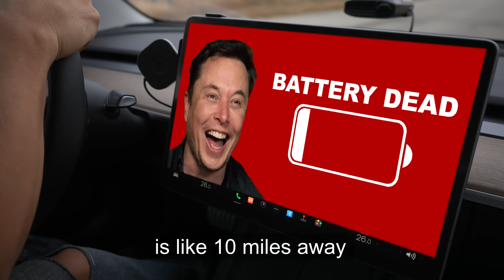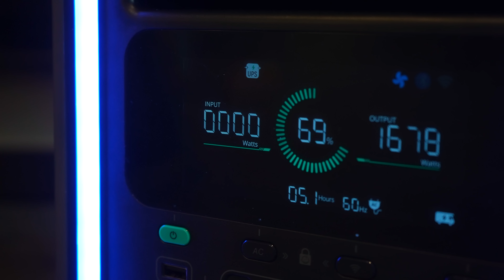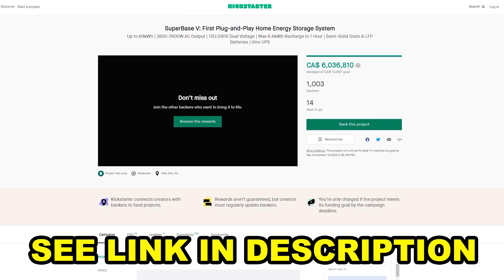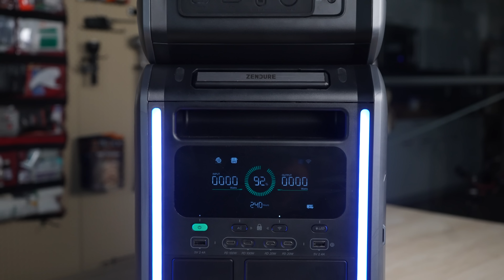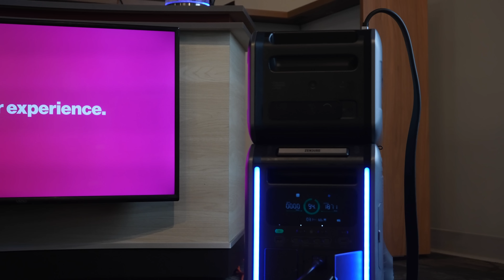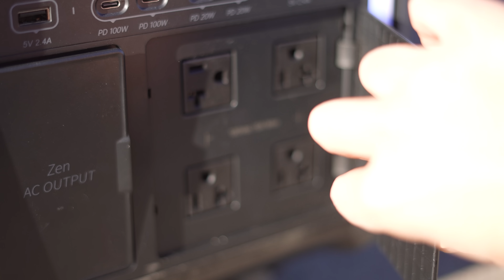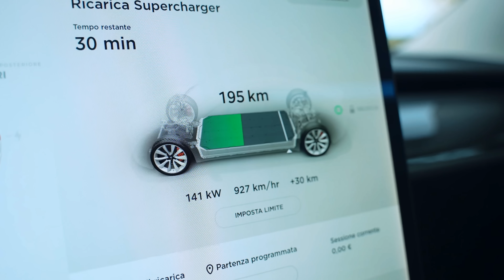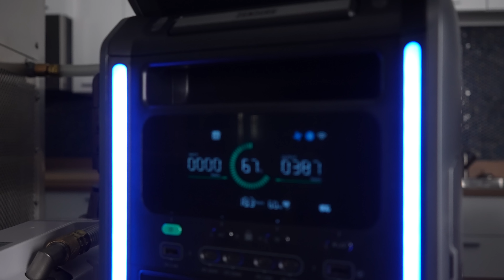Zendure Superbase V: Whole Home Lithium Solar Generator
In todays video we review the brand new Zendure superbase V! Currently a good part of Ukraine is in the dark, many countries are at risk of winter blackouts due to energy shortages, today we do first impressions of a revolutionary piece of tech that won't be around when the supply chain breaks!

Support the kickstart campaign here (PRICES GO UP NOVEMBER 8th!)